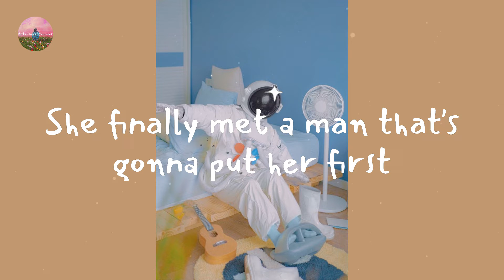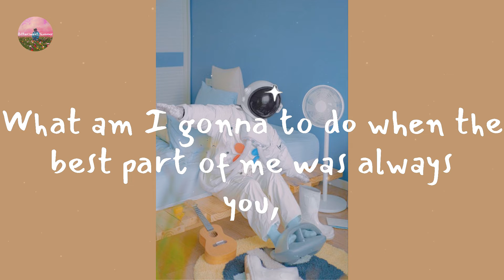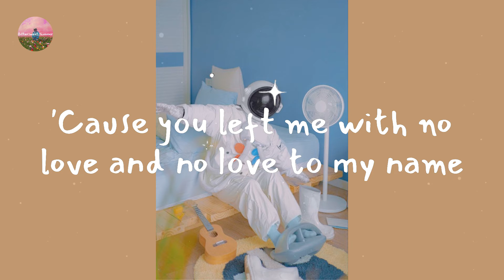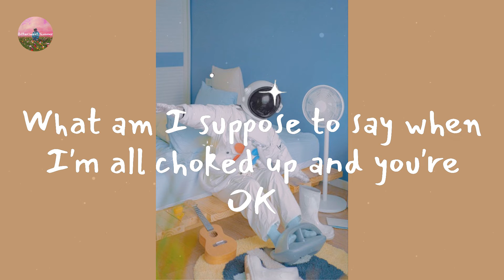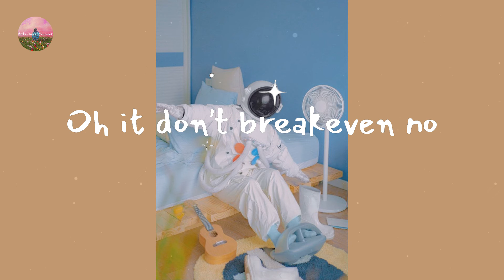The Script - Breakeven (Lyric Video)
Lyrics Breakeven:

I'm still alive but I'm barely breathing
Just prayin' to a god that I don't believe in
'Cause I got time while she got freedom
'Cause when a heart breaks no it don't break even
Her best days will be some of my worst
She finally met a man that's gonna put her first
While I'm wide awake she's no trouble sleeping
'Cause when a heart breaks no it don't break even, even, no
What am I supposed to do when the best part of me was always you,
And what am I supposed to say when I'm all choked up and you're OK
I'm falling to pieces, yeah
I'm falling to pieces
They say bad things happen for a reason
But no wise words gonna stop the bleeding
'Cause she's moved on while I'm still grieving
And when a heart breaks no it don't breakeven even, no
What am I gonna to do when the best part of me was always you,
(One still in love while the other ones leaving)
('Cause when a heart breaks no it don't breakeven)
Oh you got his heart and my heart and none of the pain
You took your suitcase, I took the blame
Now I'm try'na make sense of what little remains ooh
'Cause you left me with no love and no love to my name
Just prayed to a god that I don't believe in
'Cause when a heart breaks no it don't break
No it don't break
No it don't breakeven no
What am I gonna do when the best part of me was always you and
What am I suppose to say when I'm all choked up and you're OK
(Oh glad your okay now)
Oh it don't breakeven no